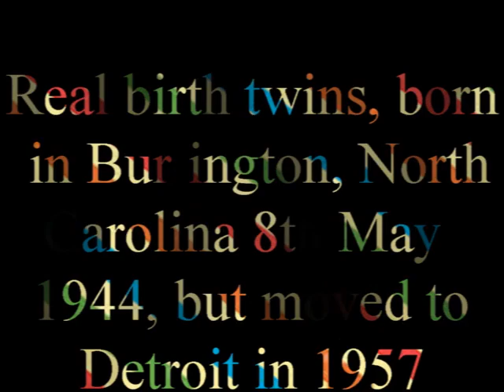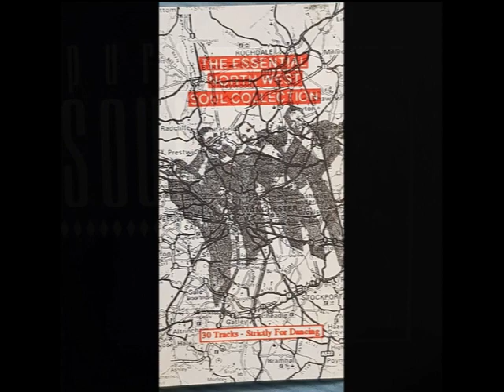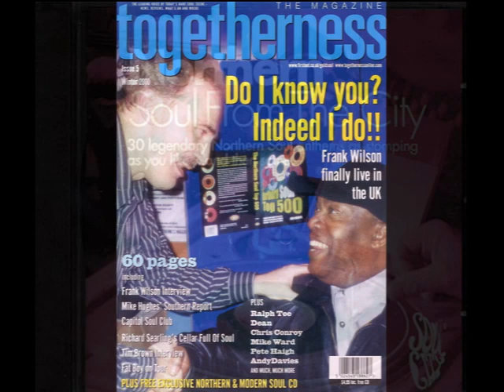The Goodnight Song FUNK AND GAS FACTORY aka SOUL TWINS Video Steven Bogarat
Soul Twins
Soul TwinsAs readers of these pages can tell I’m a sucker for that oddest of soul genres, the male vocal duo. And Hal and Harold Degraffenreid – they really were twins – are amongst the rawest and most intense examples of the style. They came from Burlington, NC, born on 8th May 1944, but moved to Detroit in 1957. They sang in church choirs and were “discovered” singing gospel music by producer Johnny Griffith who recognised their special talent.

Griffith recorded them in April 1966 cutting the northern soul anthem “Quick Change Artist” at their first session. This is handclapping Motor City at its most uncompromising and despite the twins doing their best they are almost drowned out by the pounding  rhythm. The slightly more restrained flip “Give A Man A Chance” allows them a little more room, but neither this nor either side of their second Karen release gives anything other than a hint of their vocal ability. I’m quite sure their club appearenaces, which they started as Billy & Bobby - The Soul Twins, must have been far more dynamic and soulful.

The mood of their 45s changed in 1968 when Griffiths recognised that the guys were better suited to a more “southern” approach. This trend started with a version of Otis R’s “Mr Pitiful” on which a much less cluttered arrangement and heavier bass and horns combination enabled the guys to start to rise above the musicians. But a female chorus still intruded, as indeed it did on the flip “Searching For My Baby”, a version of the Bobby Moore tune.

Searchin' for my baby - KAREN 1557For the next 45 Griffiths at last achieved an environment that showed how good the Twins were. He leased the marvellous Mr Independent to Houston’s own Don Robey – an appropriate move as this deep soul classic sounded every inch a “southern” recording. And what a difference it made. Now you can hear the full righteous fire that Hal and Harold contained in their voices. Check out the gospel call and response approach they take, and the heavenly harmonies when they come together. One of soul music’s essential tracks.

Their final 45 almost matched its fervour. Hiding behind the strange “Gas & The Funk Factory” name on Brunswick for some reason, ListenThe Good Night Song was clearly the twins with their slightly lisping delivery. This track too is indispensable – check out the superbly gritty vocal, the tasteful guitarist and pianist behind them and the full horn section. Sadly this was to be their last secular release – they went back to gospel music and did release a cassette of their music, still screaming their lyrics like there was no tomorrow. The Baptist church’s gain was soul’s loss. But Dave Porter did release an album of all their soul tracks, which included several unissued cuts, amongst which was an ultra soulful version of ListenTwo Lives which would have you convinced it was recorded in Memphis if you didn’t know better. Many deep fans will know this song by the issued cut by Willie Collins, but I have to say the Degraffenreid boys knock it into outer space. Simply wonderful.

Mr independent - BACK BEAT 599 The egood night song - BRUNSWICK 55434